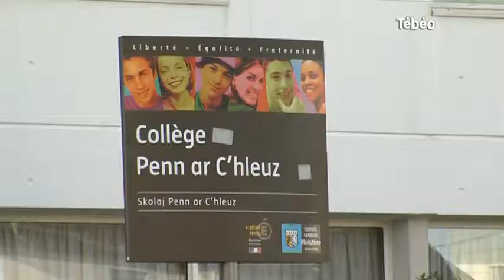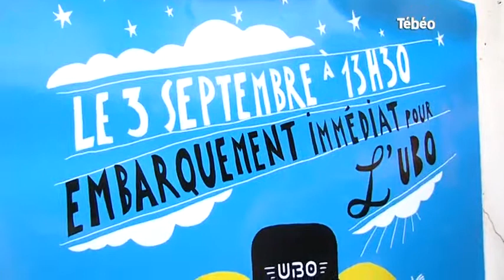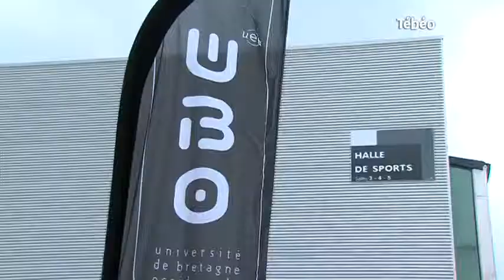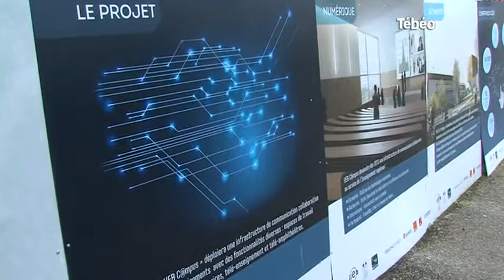Tébéo - Le JT du 03/09/2015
Sites webs/blogs, copiez cette vidéo avec le bouton "Intégrer" !